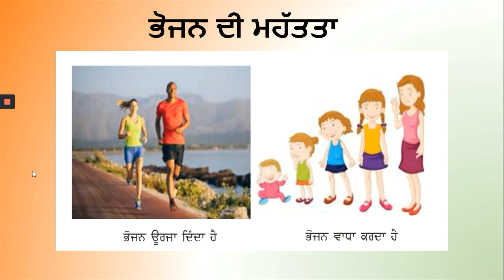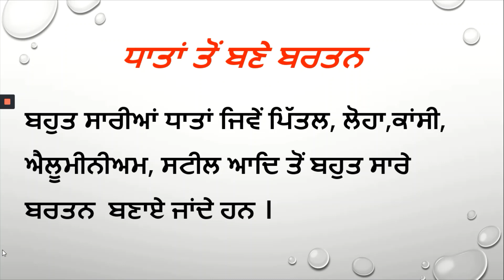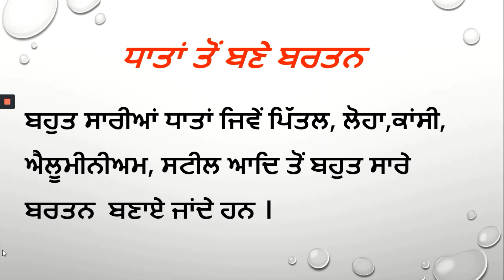ਜਮਾਤ ਤੀਜੀ ਪਾਠ 9 {Video 10 } (ਵੱਖ ਵੱਖ ਤਰ੍ਹਾਂ ਦੇ ਬਰਤਨਾਂ ਸਬੰਧੀ ਜਾਣਕਾਰੀ)